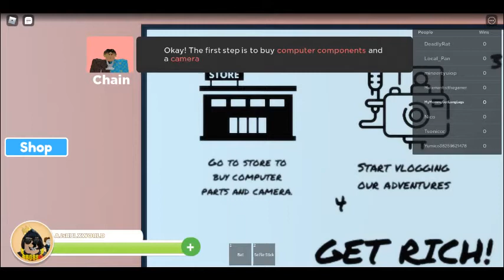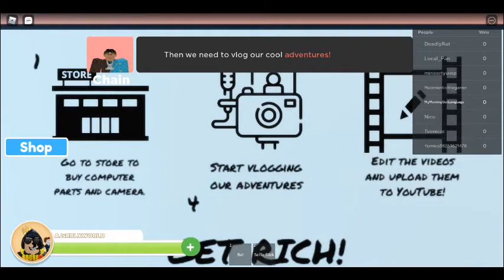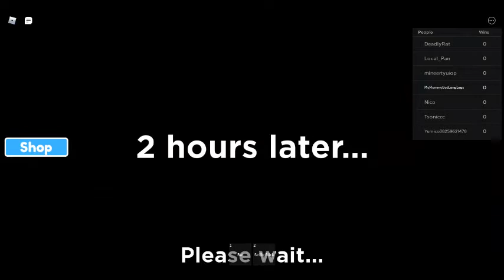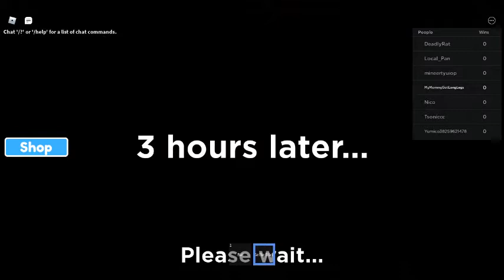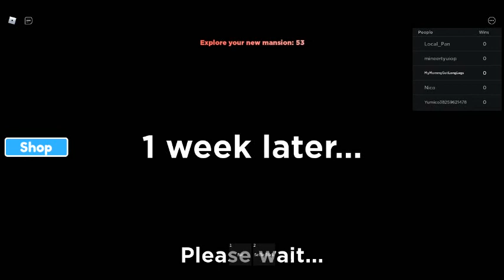PART 1. YOUTUBE STORY in ROBLOX...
in this video i play ROBLOX YOUTUBE STORY...